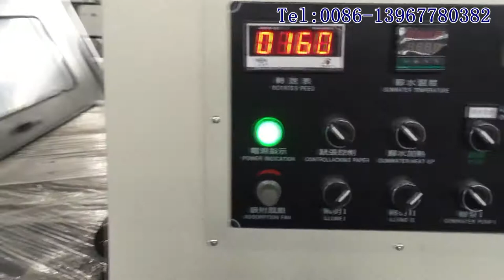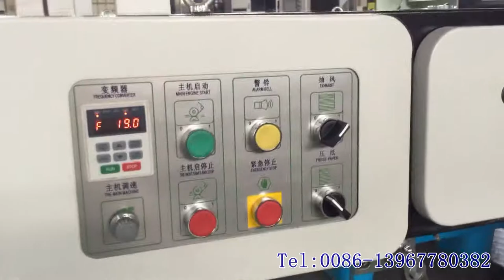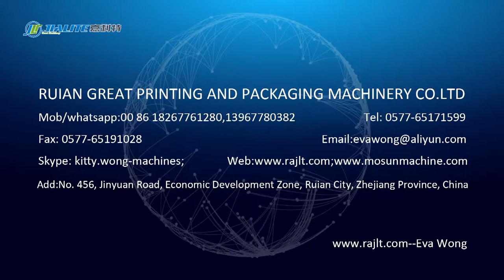SGZJ-1200 AUTOMATIC SPOT UV VARNISHING MACHINE-Factory testing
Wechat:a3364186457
Skype:kitty.wong-machines

Video introduction:
Make by Eva wong, in our factory, machine testing for Jordan customer, this machine only UV cooler drying part without IR.
Brief introduction:
SGZJ-1200 Automatic Spot UV Varnishing Machine as a professional equipment used for oil/UV oil coating laminating on the local and overall surface of paper printed matter. After oil coating machine processing, the printed matter will greatly improve surface gloss, Wear-resisting and waterproof effects. Machine with reasonable structure and easy control, it is suitable various thin and thick paper (80-600g/m2). Widely used in books, magazines, calendars, cards, brochures, packaging boxes, window display drawing surface decoration painting. It is a necessary equipment for the printing factory, packaging factory and decorative painting factory.